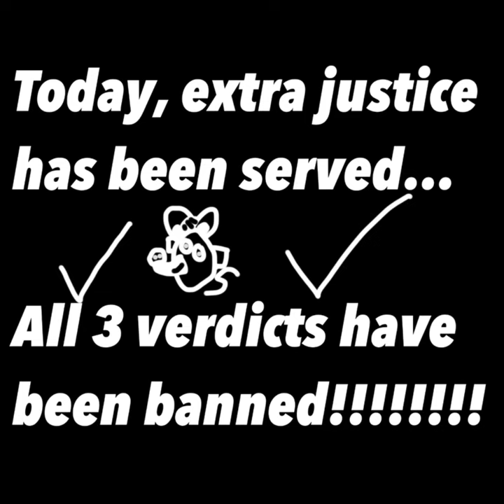Non Stick Justice 0,004 | Gorilla Taggs